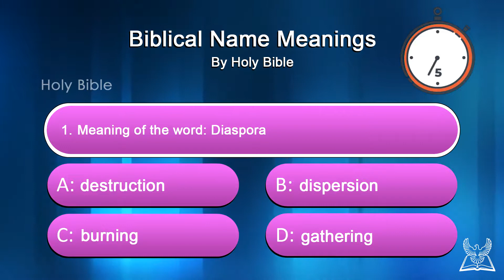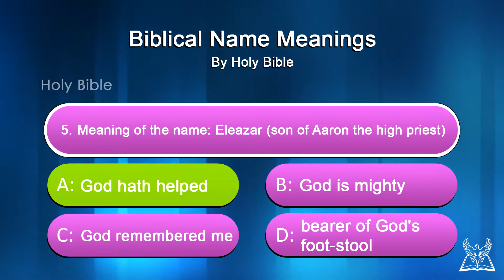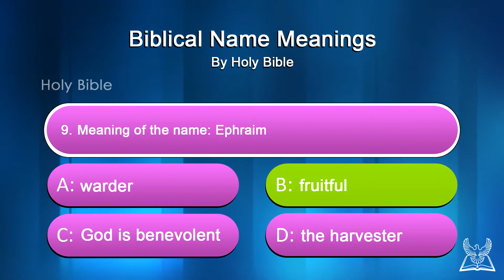Biblical Name Meanings Quiz -3 | Holy Bible Quiz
10 Basic Questions About The Biblical Name Meanings